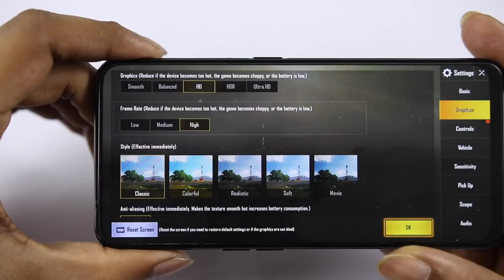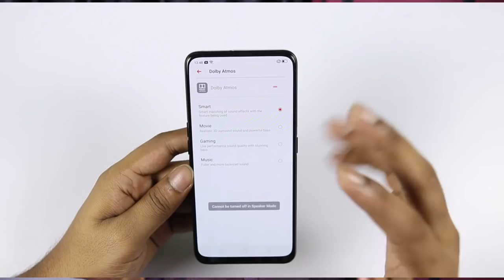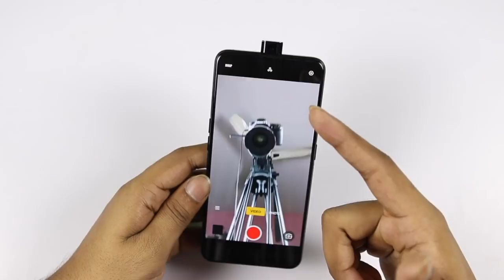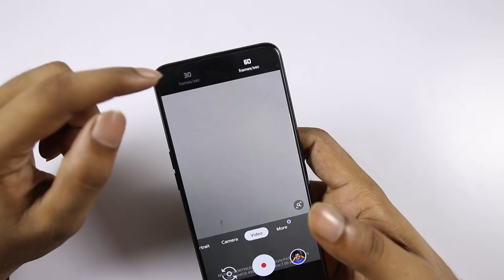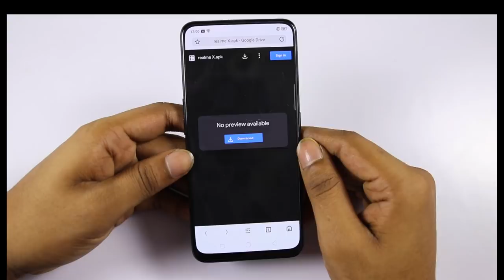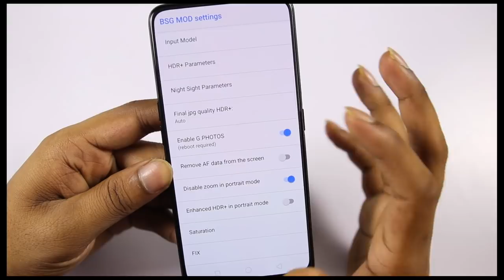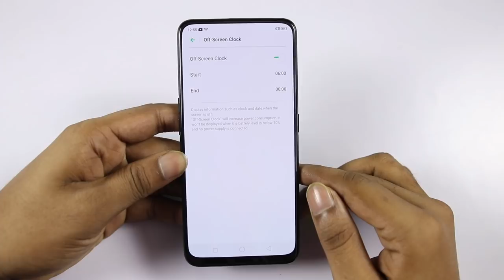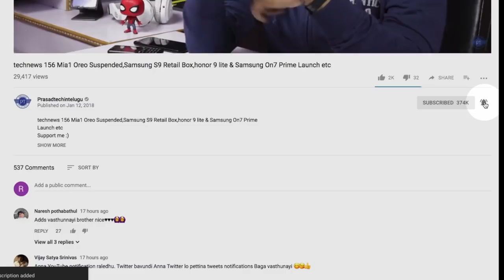Realme X Full Review With Pros & Cons ll in Telugu ll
Support me :)
My Gear
intromusic credits
artist credits:
▽ Follow DEAF KEV